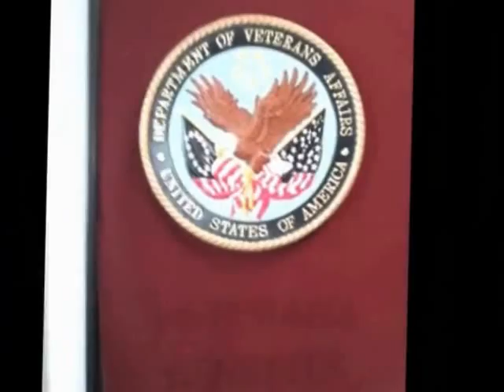Federal Veterans Administration Time Line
This is a brief video that I took at the Federal Building in West Los Angeles with my AT&T Samsung Cell Phone in January 2012. It was really quite interesting to see they had put the history going back 5000 years to the time in Egypt.  But that does make sense being related to the second book of the Bible entitled Exodus.

And if you also notice they may have made a mistake twice by calling that display a TIM LINE as I pan my cell phone around.  However maybe they ran out of the letter 'E' and figured nobody would notice.